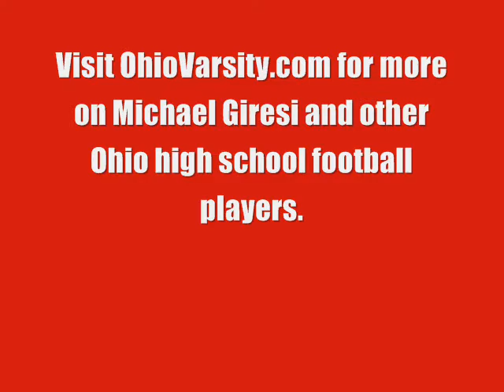Michael Giresi in action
Westerville (Ohio) Central safety Michael Giresi in action.

Visit OhioVarsity.com for more.